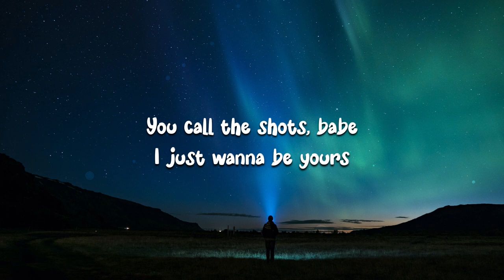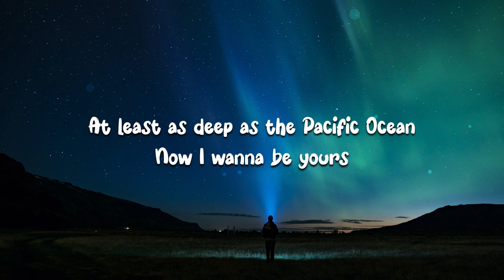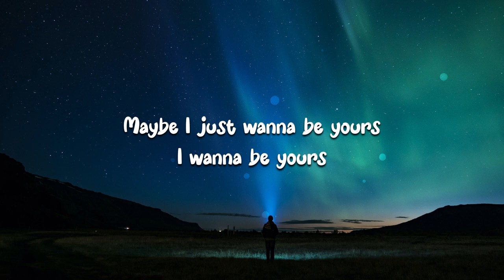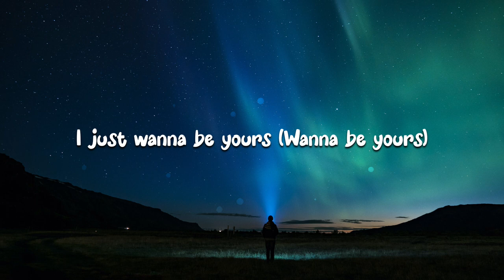Arctic Monkeys - I Wanna Be Yours (Lyrics)